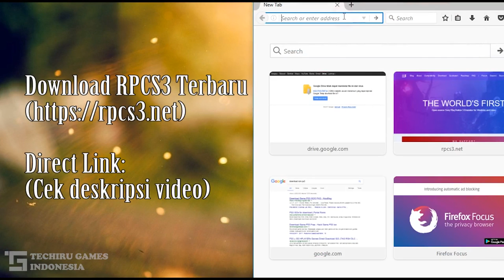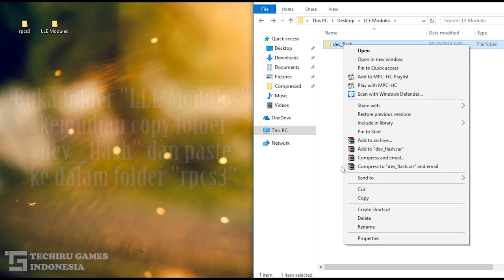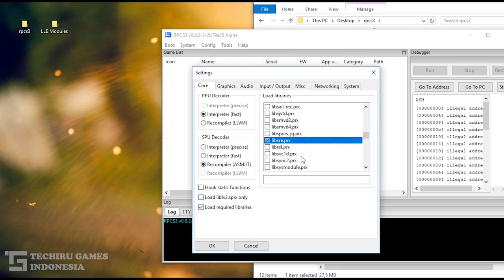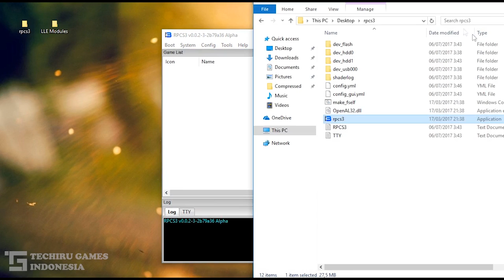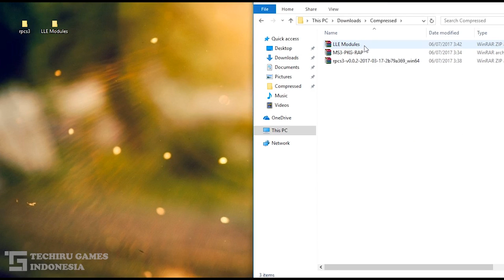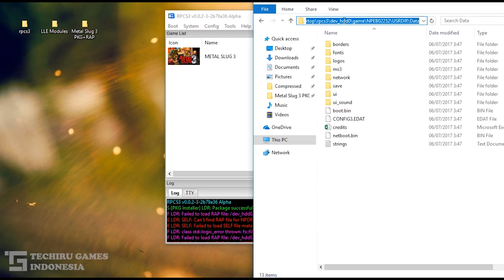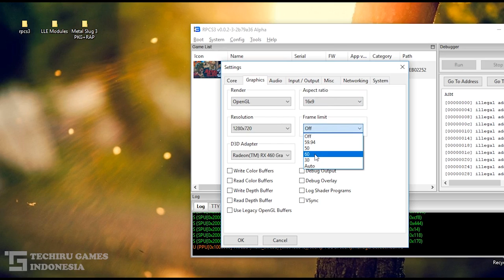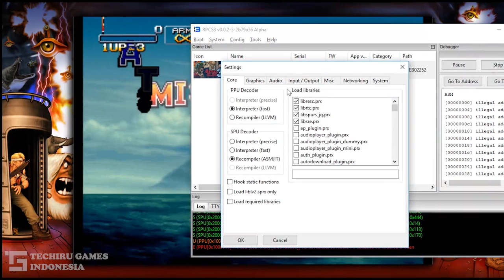RPCS3 - Cara Main PS 3 Tanpa Lag di Laptop atau PC | RPCS3 PS3 Emulator Complete Installation Guide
Song: Different Heaven & Sian Area - Feel Like Horrible | 00:00 & 08:00

Song: NCT x T & Sugah - Along The Road (feat. Voicians) | 03:37